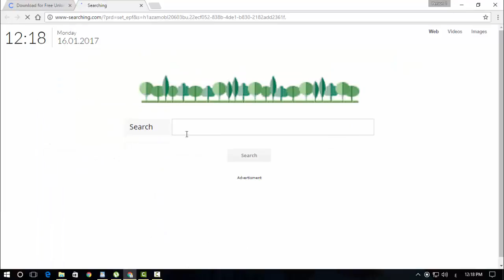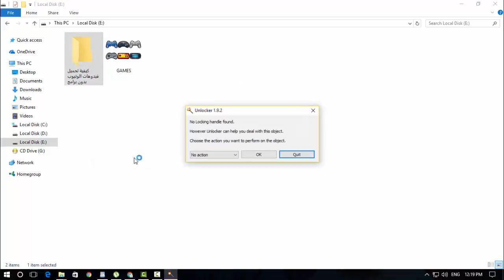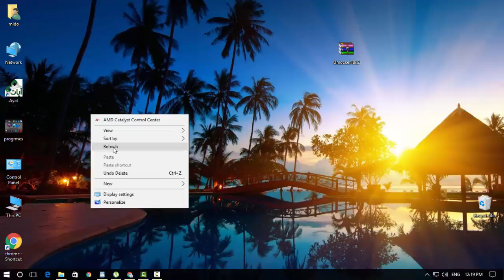حذف الملفات المستعصية جديد[2017]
[لاتنسو الاشتراك والتقيم ولاعجاب بي الفيديوكام معاكم اخوكم مصطفى حياتي]

تحميل برنامج حذف الملفات المستعصية unlocker 9.0 عربي مجاني
طرق حذف الملفات المستعصية

برنامج حذف الملفات المستعصية قوي جداً unlocker1.8.7
برنامج حذف الملفات المستعصية قوي جداً unlocker
تحميل برنامج حذف الملفات المستعصية من جذورها
تحميل برنامج حذف الملفات المستعصية قوي جداً unlocker1.8.7 مجانا
برنامج حذف الملفات المستعصية unlocker1 9 برنامج عربي برنامج مجاني
تحميل برنامج حذف الملفات المستعصية unlocker 9.0 عربي ماي ايجي
حذف الملفات التي لاتحذف | حذف الملفات المستعصية | حذف الملفات من جذورها

طريقة حذف الملفات التي لا تحذف

حذف الملفات المستعصية رغماً عن أنف الويندوز Unlocker